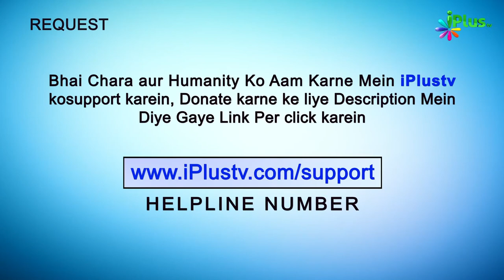Tareekh e Islam Ek Naye Andaz Mein Ep 22 | Dr. Ajmal Manzoor Madani | iPlus TV